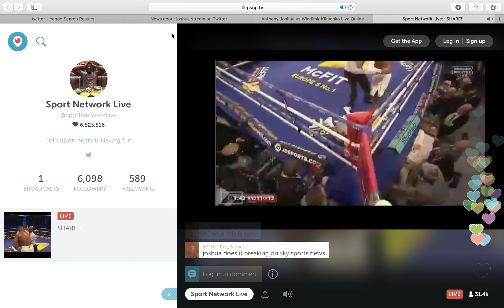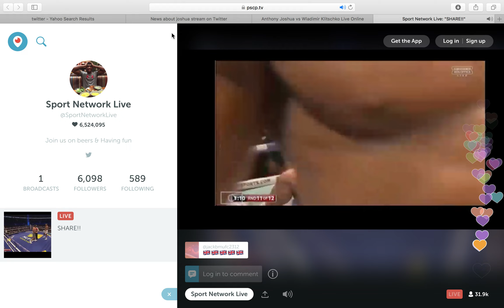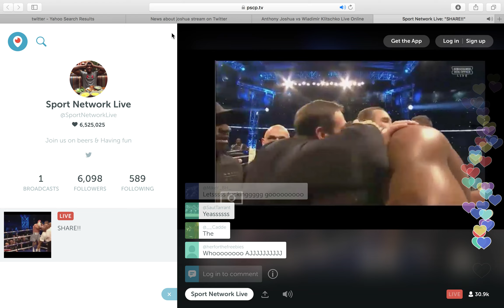Anthony Joshua Vs Wladimir Klitschko IBF World Title Fight highlights and Knoc